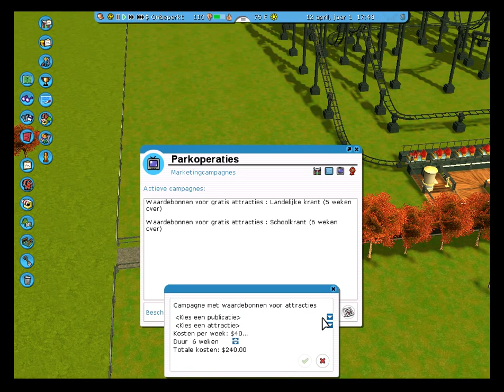old school rct 3 #1 (sorry voor de resolutie, wordt volgende keer verbeterd)